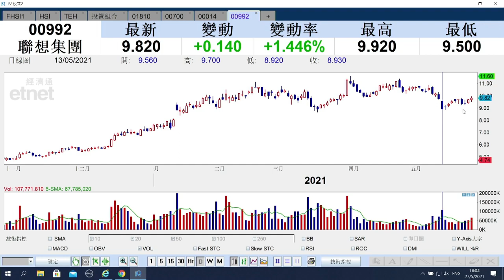【ET講股通】（精華）聯想股價造好升逾1% 梁耀康：宜先行獲利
聯想集團 （00992） 股價今日逆市造好，收市升逾1%，報9.78元。聯想剛公布業績，收入按年增20%至607.42億美元，為近9年來最大升幅。聯想擬增派末期息12%至0.24元，連同中期息，聯想全年派息按年增一成至0.306元。